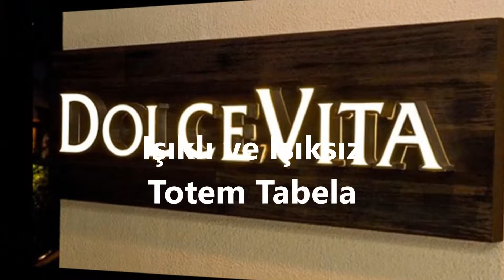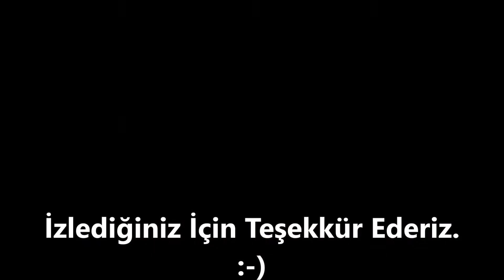0 532 502 93 52- SARIYER - KISIRKAYA PASLANMAZ - PLEKSİ KUTU HARF